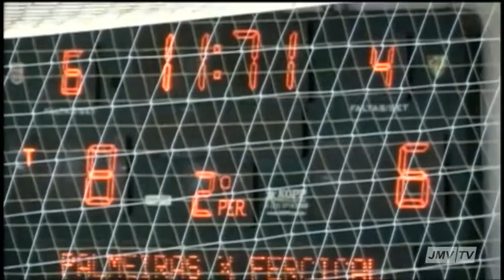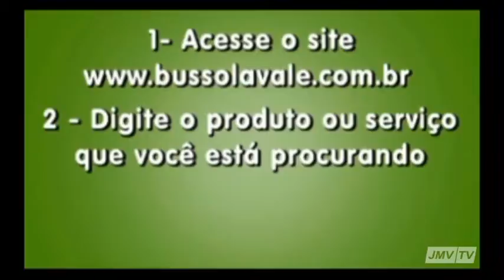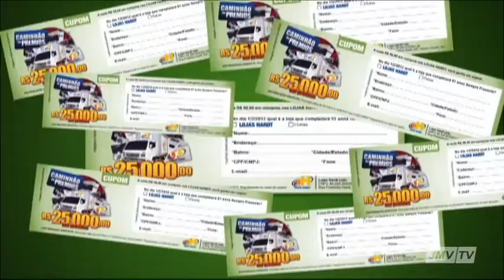Bloco 08 Torneio de Verão 2012 PALMEIRAS X RANCHO PACKER 21 01 2012